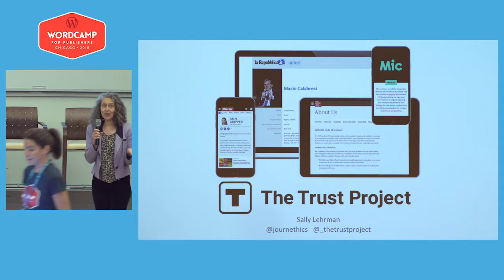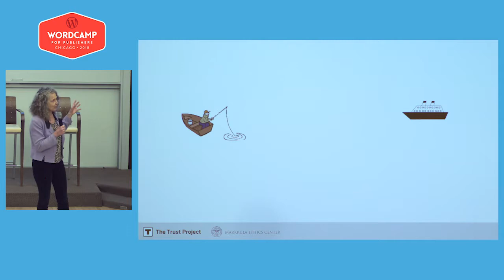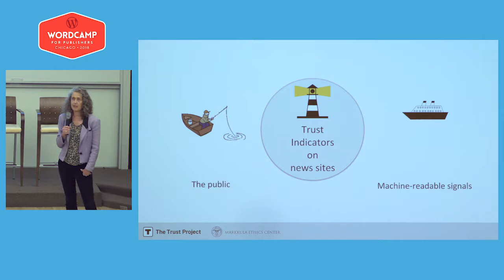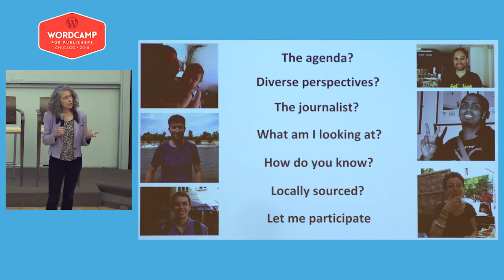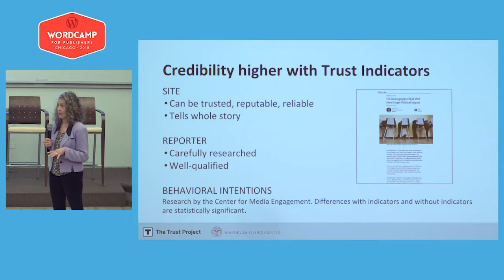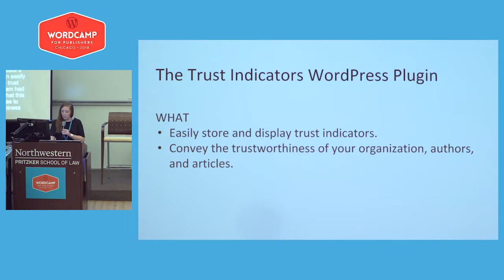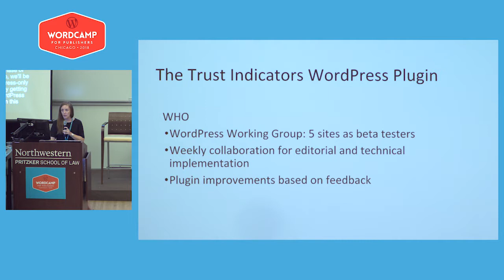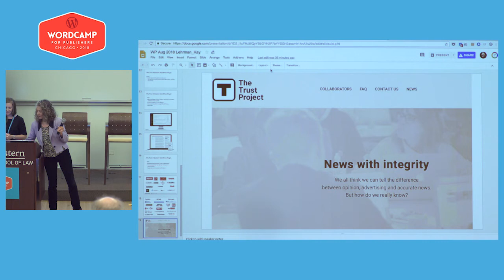Sally Lehrman: Trust Project: News with Integrity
We all think we can tell the difference between opinion, advertising and accurate news. But how do we really know? Newsroom participants in the Trust Project, a consortium of top news companies led by Sally Lehrman, are implementing transparency standards that help the public easily assess the quality and credibility of news. Learn a bit more about the project and how to qualify for participation, including implementing the standards on your site.